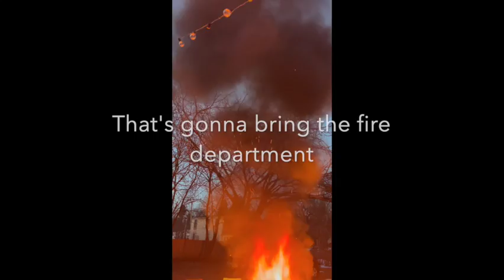FirePit Shenanigans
Our FirePit is ever-evolving or should I say devolving.